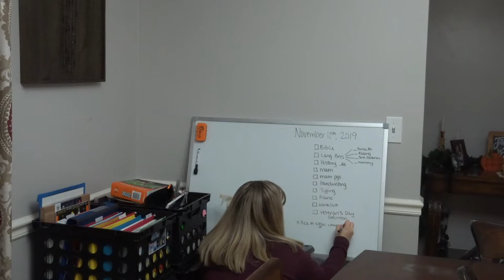EXTREME SPEED CLEANING MOTIVATION | COMPLETE DISASTER CLEANING | SAHM CLEAN WITH ME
Hope you enjoy this EXTREME CLEANING MOTIVATION! This SPEED CLEANING will give you the BEST CLEANING MOTIVATION. As Im CLEANING MY HOUSE today I hope this gives you MAJOR CLEANING MOTIVATION to tackle all your DEEP CLEANING and REAL LIFE CLEANING! Don't let the fact your house is a COMPLETE DISASTER like mine was deter you from CLEANING today. Hope you Clean with me and enjoy this cleaning music!

Popular Upload:
$800 Grocery Haul